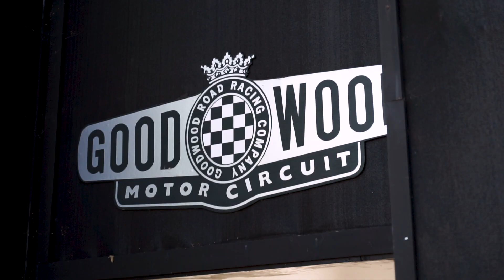Greenpower International Finals 2022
Short film of the 2022 Greenpower International Finals at Goodwood Motor Circuit.